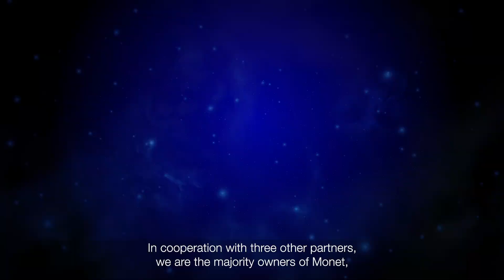Vídeo Institucional | Angola Cables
Angola Cables is an Angolan multinational company, operating in the telecommunications sector. Learn more watching our video.